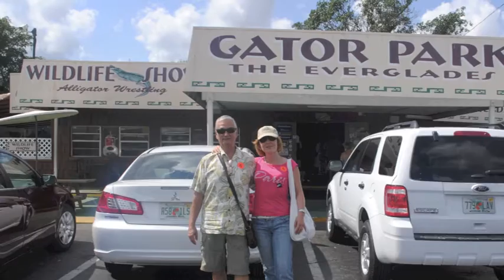Everglades y Restaurante Zuma.